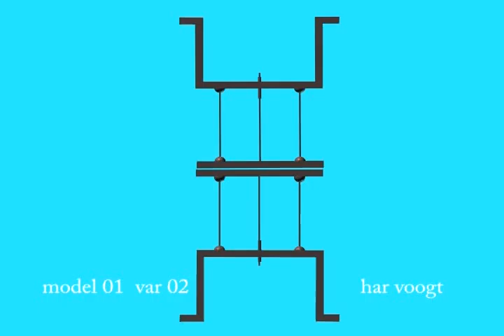tafela07xt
Kinetic Art